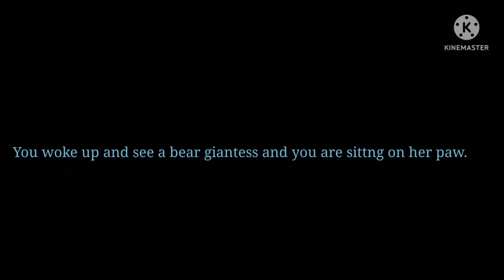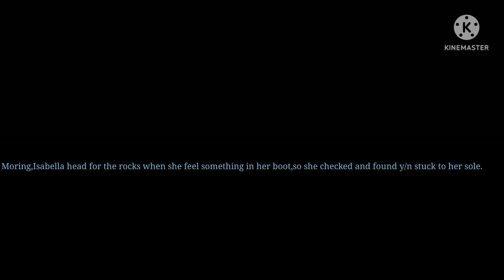Giant bear encounter